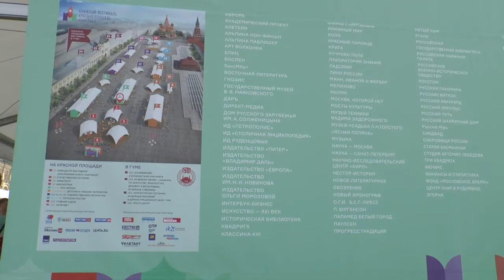Книжная ярмарка-фестиваль на Красной площади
Видео 3 июня на Красной площади в Москве, где работает Книжная ярмарка и Фестиваль книг.